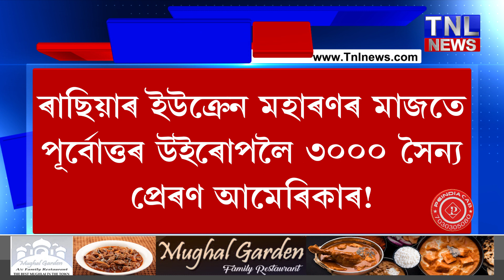ৰাছিয়াৰ ইউক্ৰেন মহাৰণৰ মাজতে পূৰ্বোত্তৰ ইউৰোপলৈ ৩০০০ সৈন্য প্ৰেৰণ কৰে আমেৰিকাই।